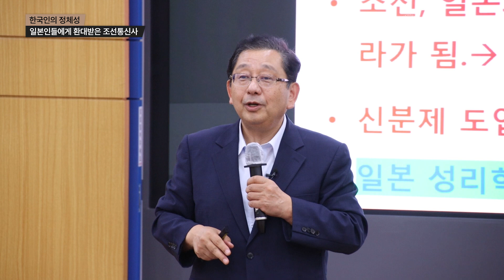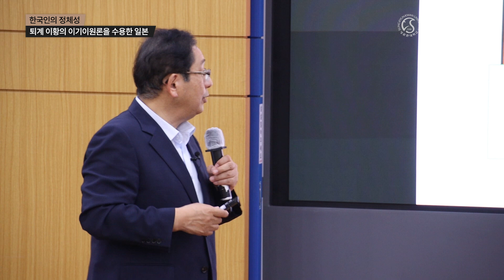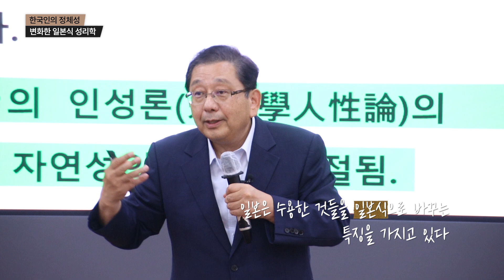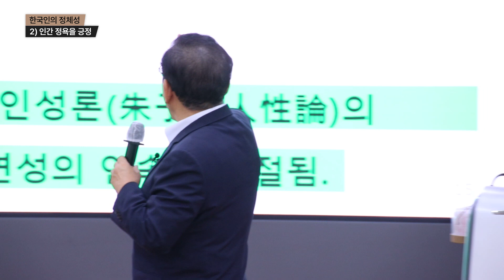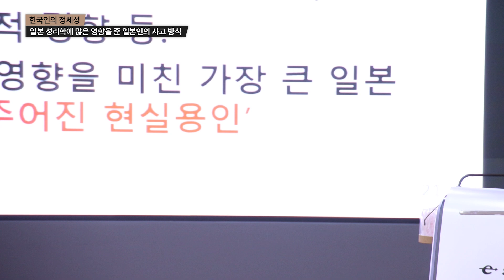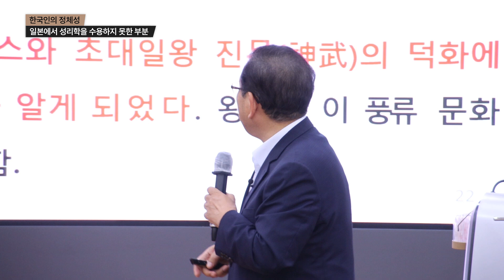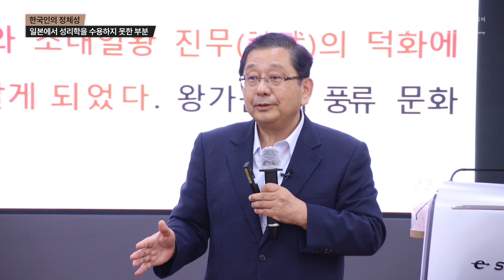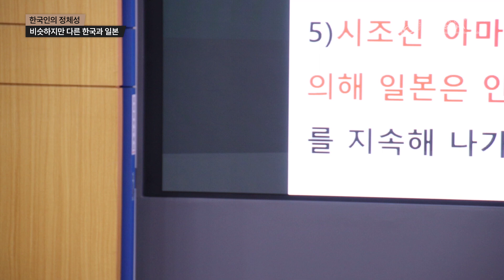[강연] 한일 역사・문화의 어제와 오늘(3) - 호사카 유지 교수님